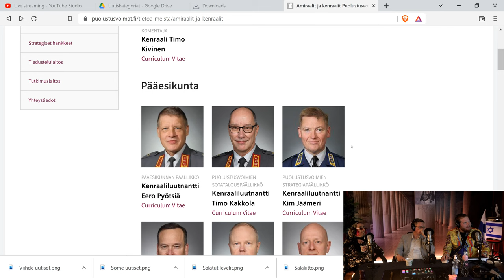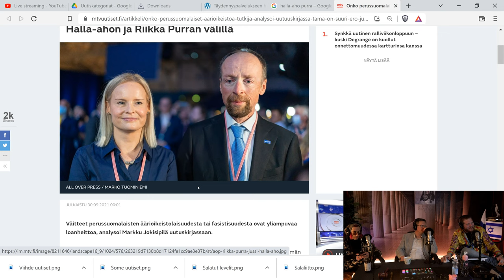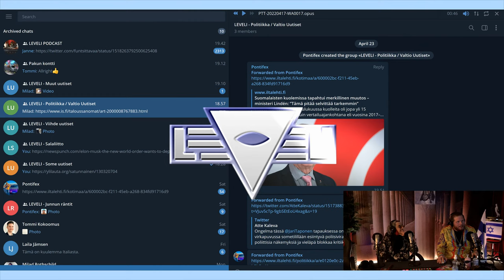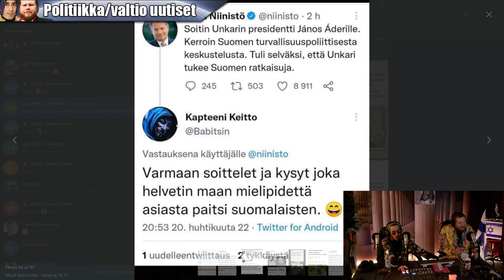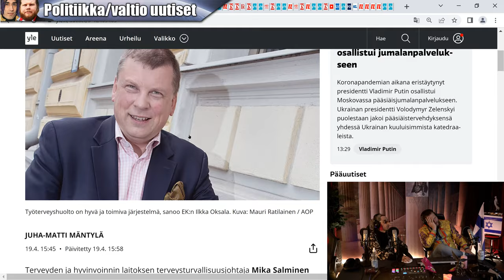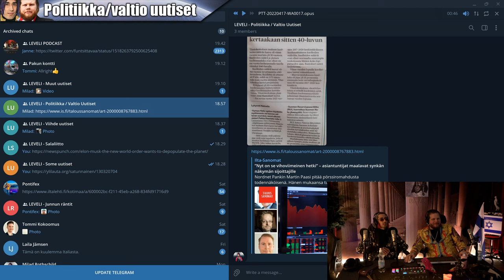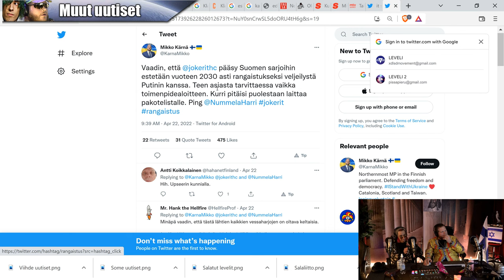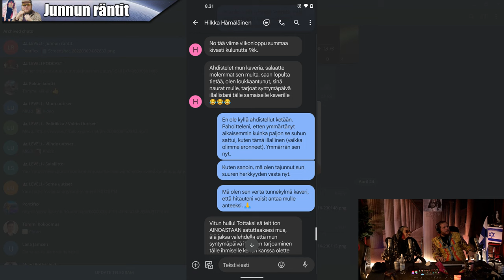LEVELI LATE NIGHT SHOW #1: PILOTTIJAKSO! Mitä tapahtui porukalle? + Tuomas Malinen!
00:00 - intro
01:11 - Erityisvieras
1:50:00 - Politiikka/valtio uutiset
3:17:00 - Some uutiset
3:26:15 - Viihde-uutiset
3:44:28 - Muut uutiset
3:50:10 - Salaliitto
3:59:00 - Ritarinurkka
4:06:30 - Junnun räntit

MUISTA PEUKUTTAA!